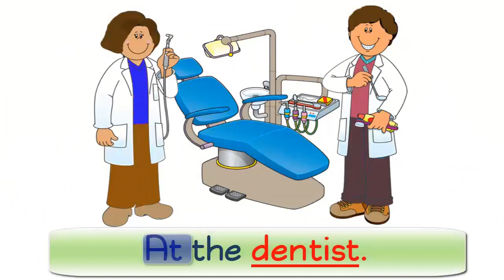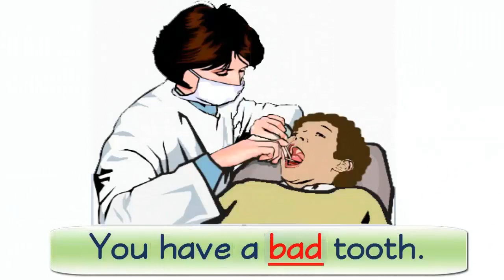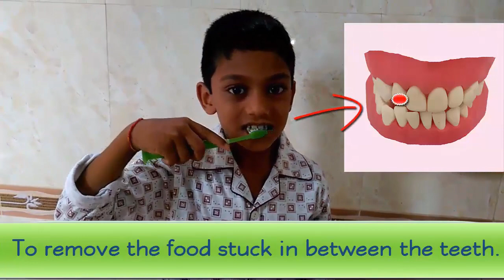Grade 1 HPE Cleaning the teeth